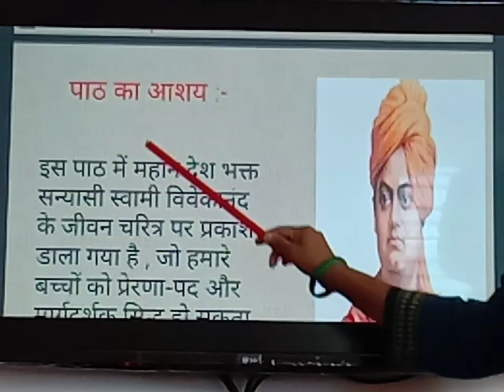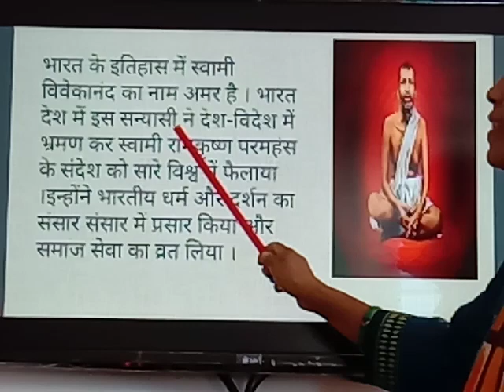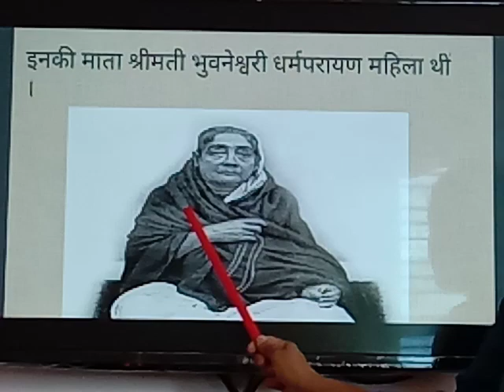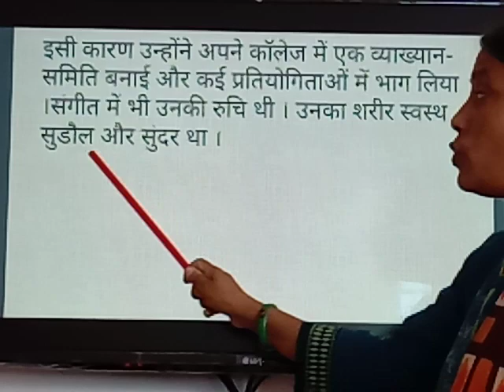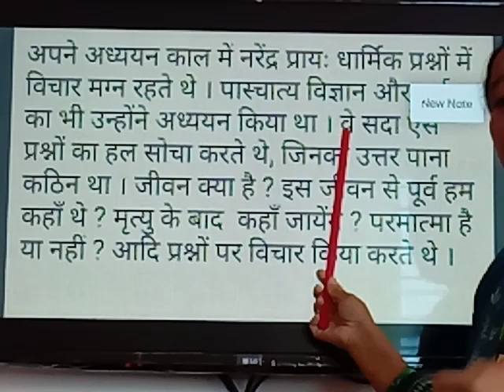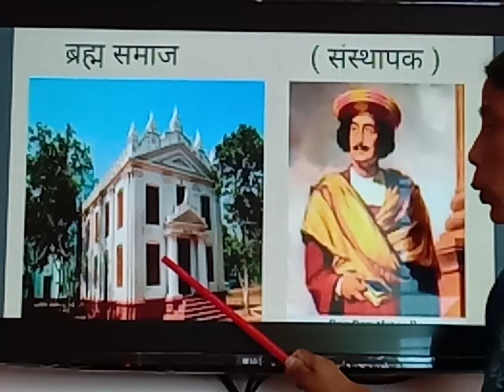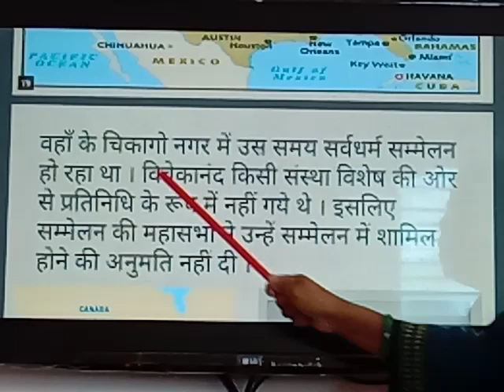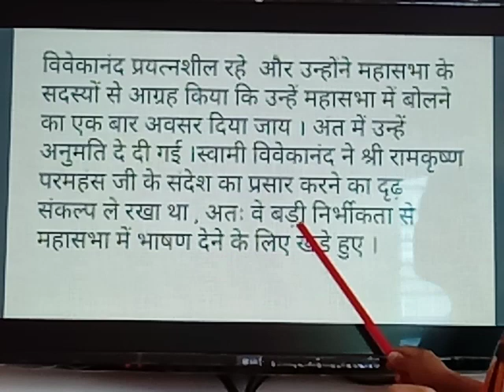Swamy Vivekananda lesson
9th part:1